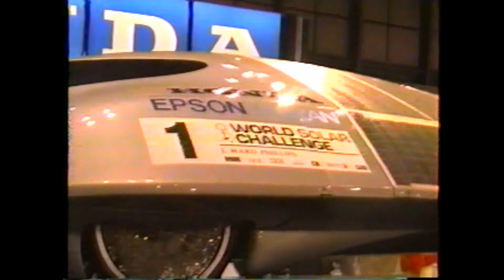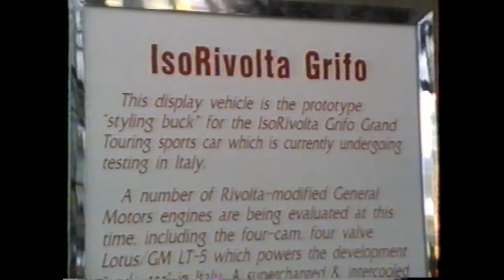Luis Torres JR Home Movie VHS C Tape 1990's Auto Show Jacob Javits Center